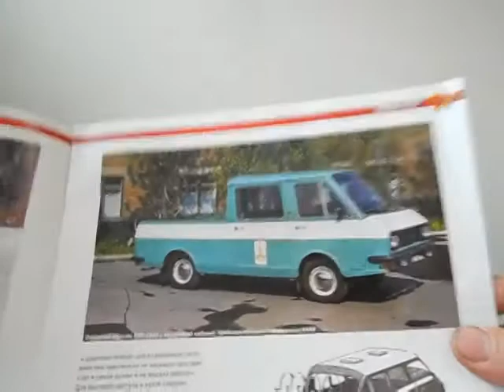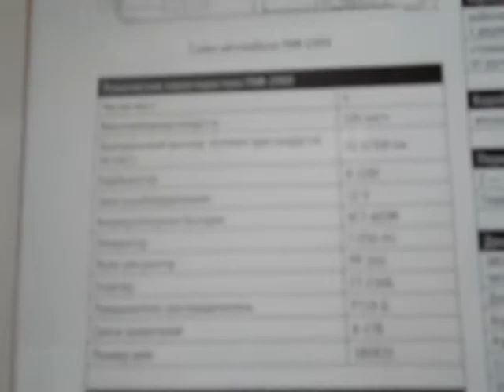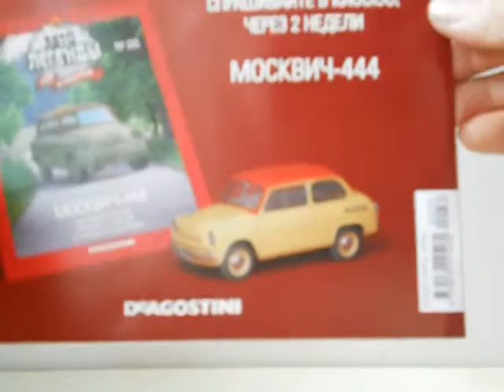РАФ-2909,Автолегенди №234.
Огляд модельки РАФ-2909,Автолегенди №234.